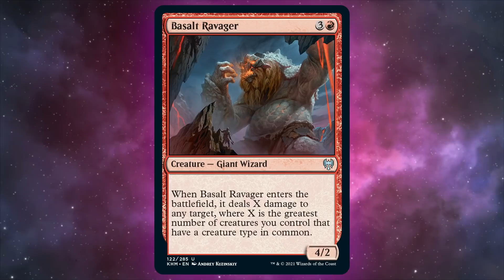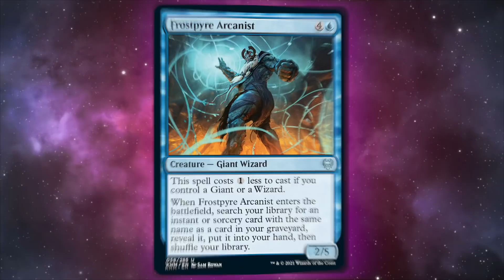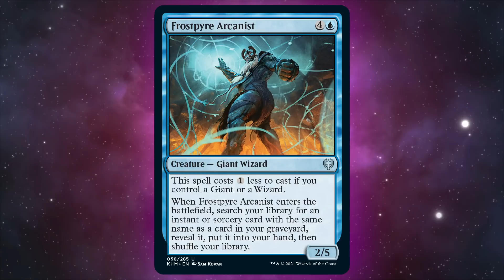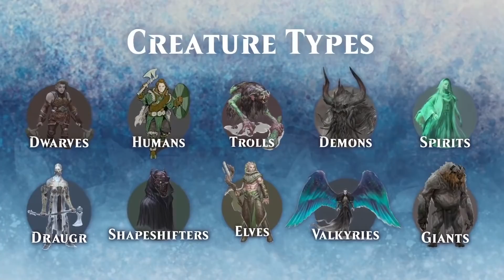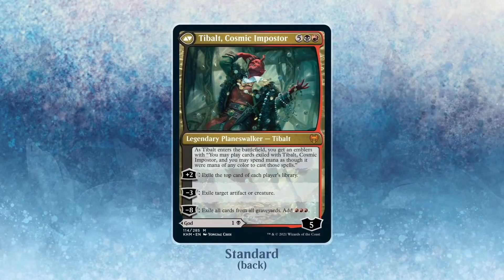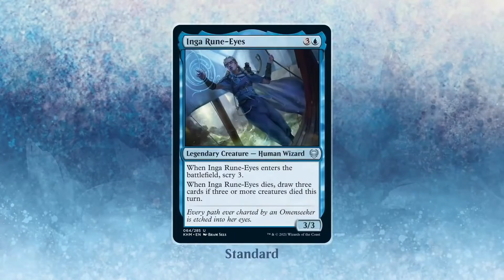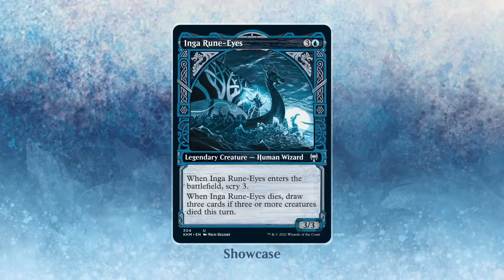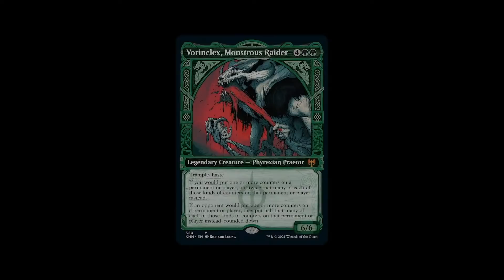Magic the Gathering Kaldheim Preview Cards + New Card Discussion | GLHF Episode #416 | MTG Podcast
On this episode, Maria and Meghan talk everything Kaldheim! They’ll give you the lowdown on the lore (there’s lots of it), the new preview cards (there’s lots of them), and show off two preview cards of their own (there’s two of them.) Get hyped for Magic’s newest set with an introduction to the new and returning mechanics and a look at the first Kaldheim Magic story with Meghan. It’s a show so metal, platinum won’t know what hit it.

Thanks to Wizards of the Coast for the free preview content!